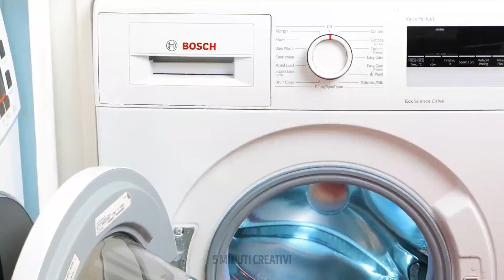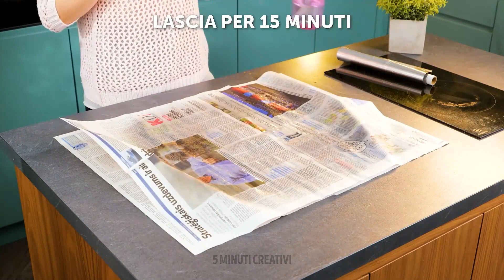Mantenete la casa pulita con questi HACK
✨ Tuffatevi nel mondo della pulizia con il nostro ultimo video, "Tieni la casa pulita con questi HACK!". 🏡🧹 Scoprite i trucchi ingegnosi e le astuzie per rendere il riordino un gioco da ragazzi. Da rapide strategie di decluttering a intelligenti soluzioni di stoccaggio, abbiamo i segreti per trasformare il vostro spazio in un paradiso di pulizia. Unitevi a noi in questa avventura di meraviglie senza macchia, dove pulire diventa una gioia! 🌟✨ Dite addio al disordine e date il benvenuto a una CASA che brilla di semplicità. Siete pronti a scoprire la magia? Sintonizzatevi ORA! 🌪️🧽 CleaningHacks HomeOrganization TidyTips TIMESTAMPS: 00:00 Come pulire le tapparelle 02:02 Semplici trucchi per la pulizia 053:38 Come pulire una pentola sporca 05:52 Trucchi per la pulizia di luoghi difficili da raggiungere